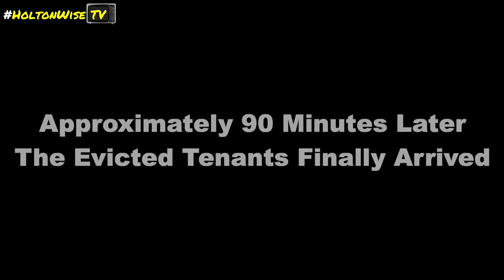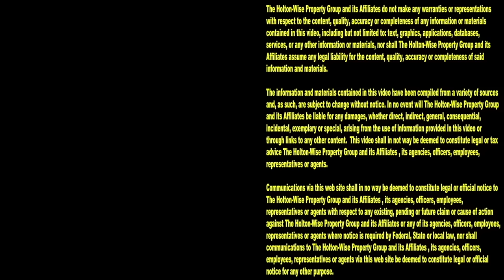How does the Eviction Process work? | Tenants From Hell 307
A lot of people love watching evictions caught on tape. However, many people don't understand how evictions actually work. There is a ton of eviction misinformation out there. How does the eviction process really work? Do landlords really throw tenants out of their houses the day they miss their rent payments? Tune in to the 307th episode of The Tenants From Hell Show for an inside look at exactly how the eviction process works.